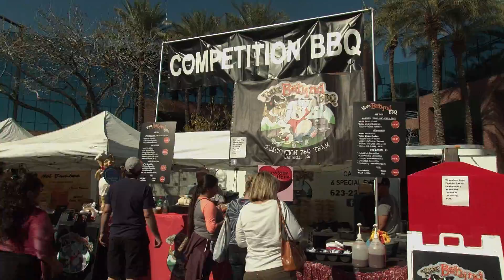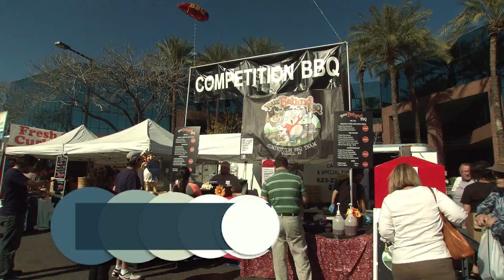Glendale Chocolate Affaire Sweet Tooth Award 2017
The winner of the Sweet Tooth Award for 2017 was Kyle and Jerry Matuszewski of Your Behind BBQ. They won Best of Show at the Glendale Chocolate Affaire for their cheesecake, bacon, chocolate chip cookie dipped in chocolate entry.